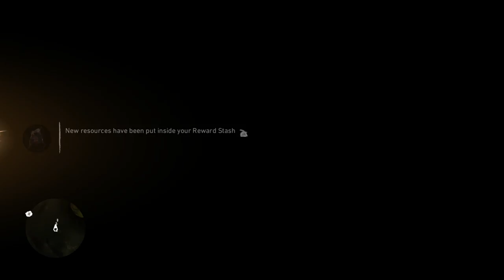Darmin Let's Plays - Far Cry Primal - Walkthrough/Playthrough - Episode 14 - Crocs are the worst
Far Cry Primal is an open-world prehistoric game, where you play as Takkar, a mighty beast tamer. Our mission, to take down Ull, the flesh eater Udam warrior!

Follow me on this adventure, It's sure to be a bumpy ride!

This Episode is my all-time favorite.

Or you can watch a previous Let's Play of mine!